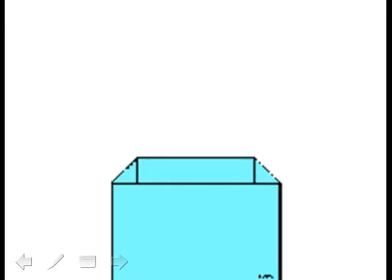Como eu quero